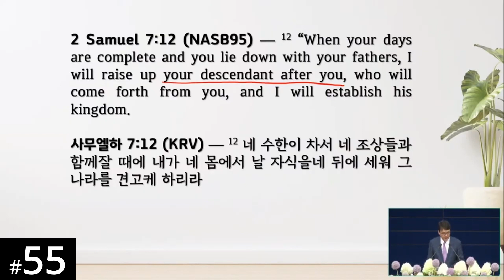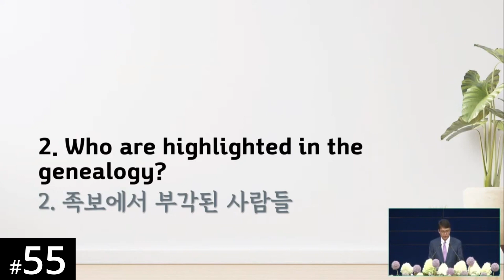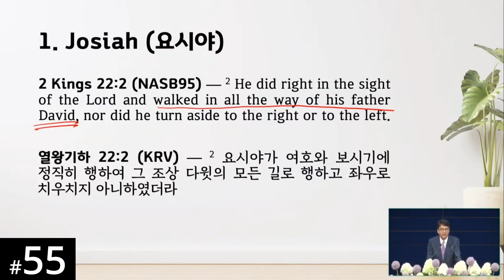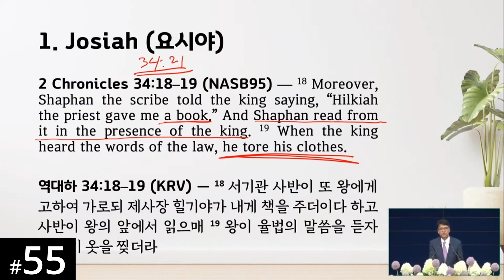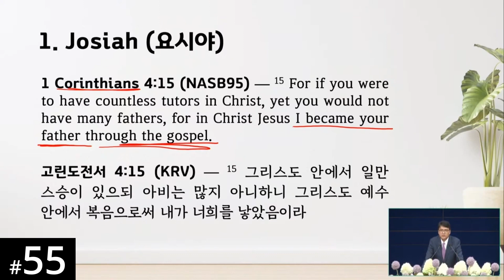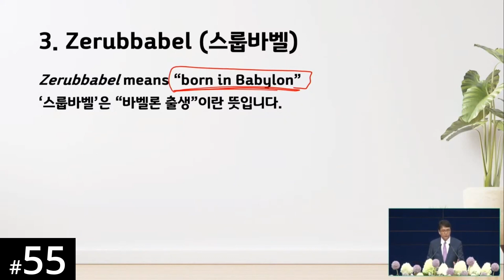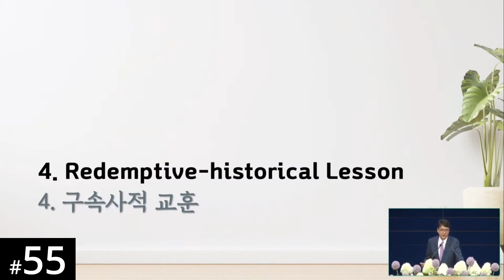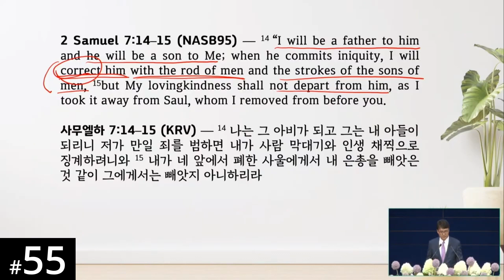[Twi] HORA120 Lecture 55